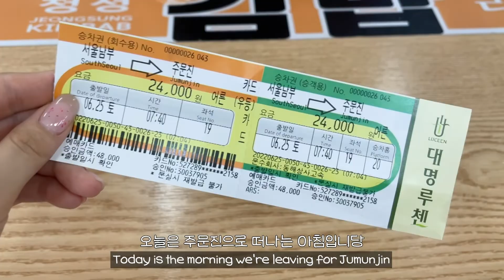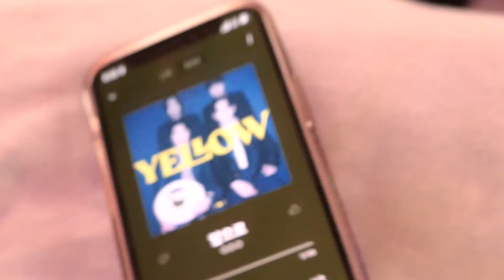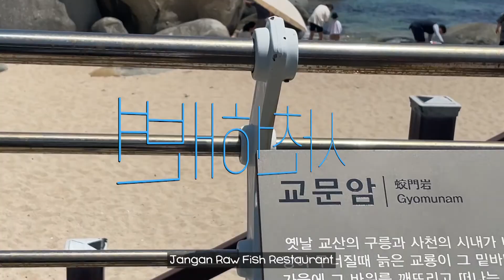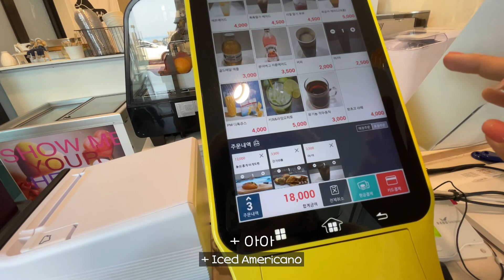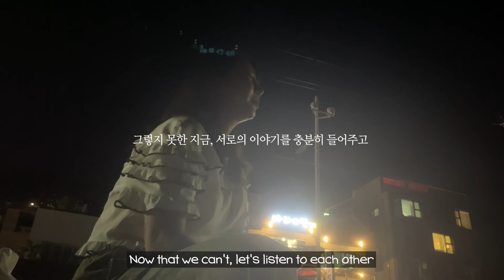🐟sub) 바다로 가득한 vlog | 강릉에서 가장 한적한 해변해서 남자친구와 다채롭게 즐겼읍니다 (새벽까지 이어진 진대까즤)